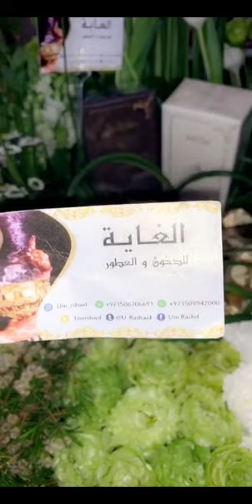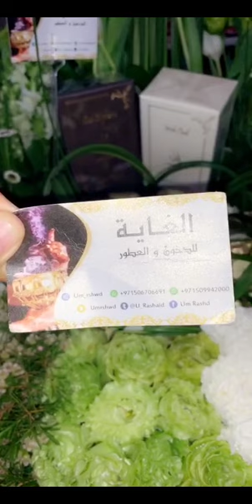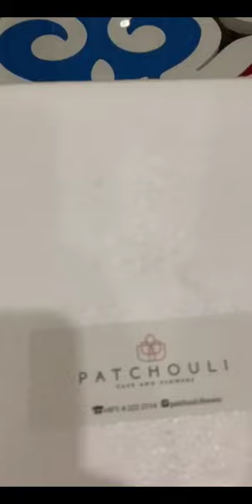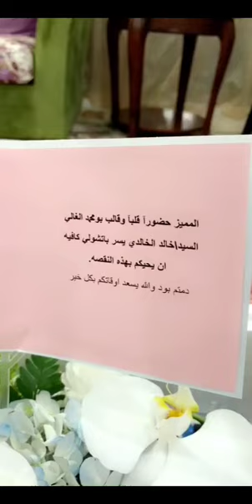خالد الخالدي يوميات مع صلاح وتحضير الخنفروش الاصل وزيارة الجيبم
الامارات ابوظبي دبي العين الشارقة راس الخيمة عجمان الفجيرة ام القوين السعودية الرياض جدة الدمام البحرين المنامة زلاج محرق  عمان مسقط  الكويت حولي

خنفروش صلاح جم يوميات خالد الخالدي مدينة محمد بن زايد